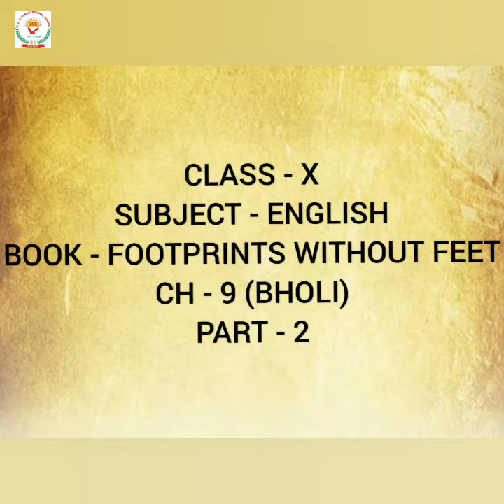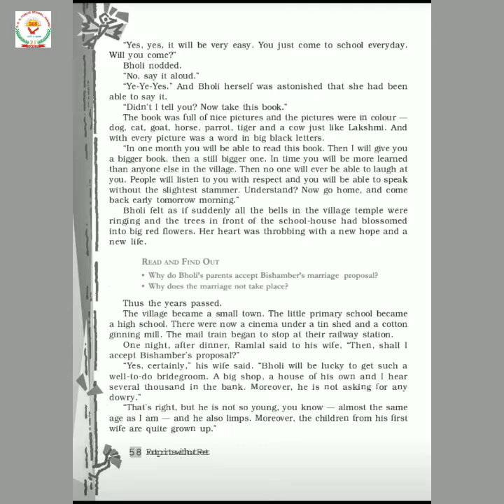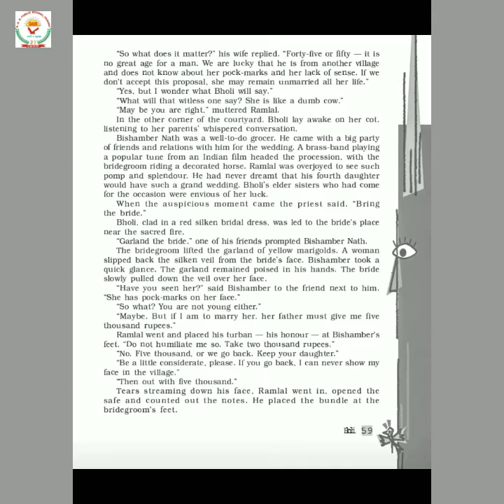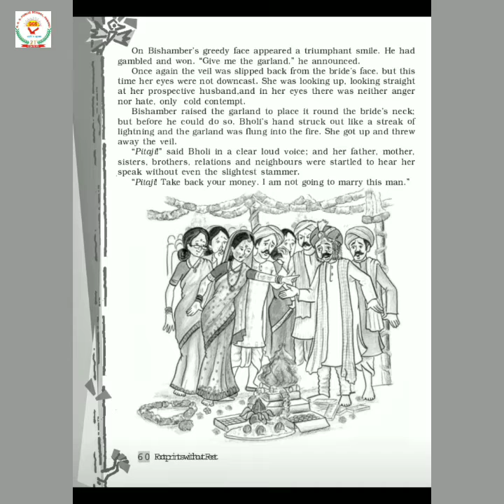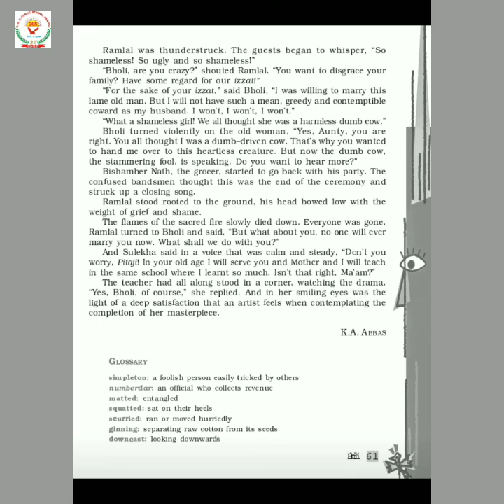10 Eng Bholi part 2